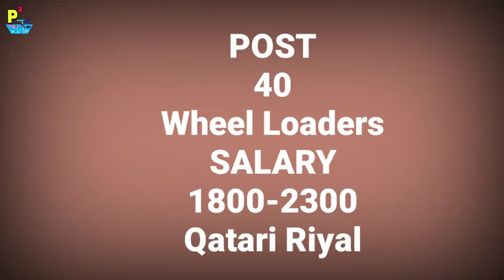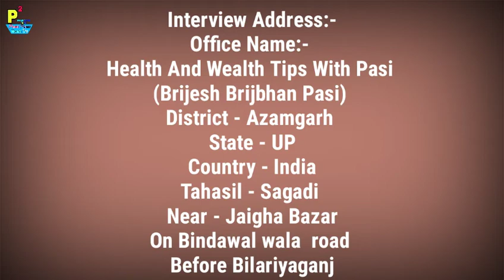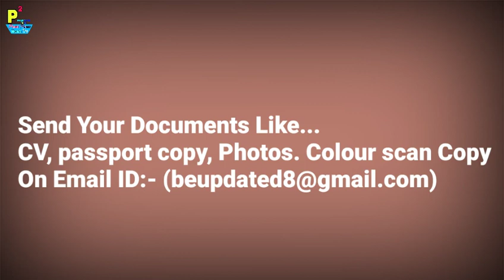Abroad Job At Qatar Country,500+ Jobs Post Salary 1800-2300 Qatari Riyal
Abroad Job At Dubai Country,590+ Jobs Post Salary 1500+200+ OT Dubai Dirham

1- P² News TV (Pasi Press News TV):-

Interview Address:-
District - Azamgarh
State - UP
Country - India
Tahasil - Sagadi
Near11 - Jaigha Bazar
On Bindawal wala  road
Before Bilariyaganj